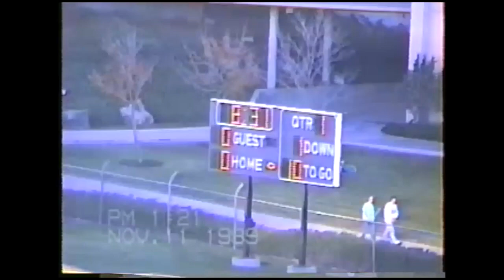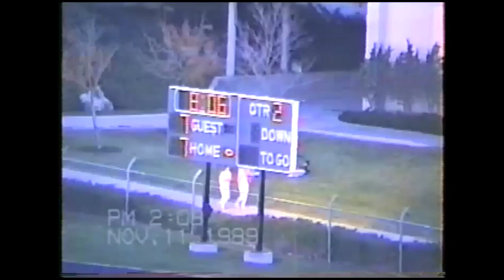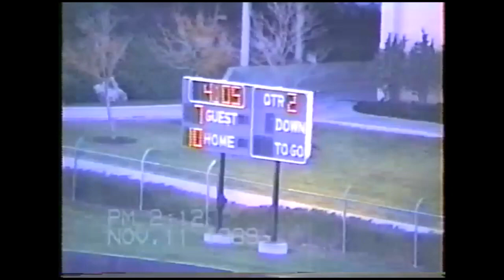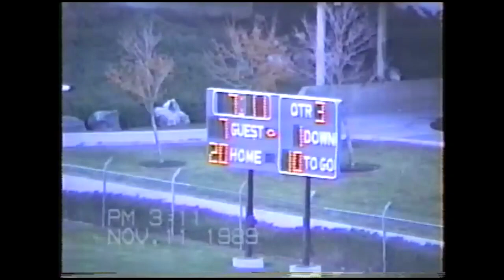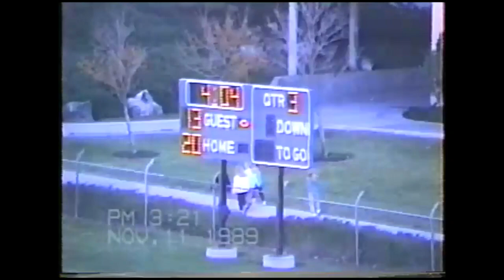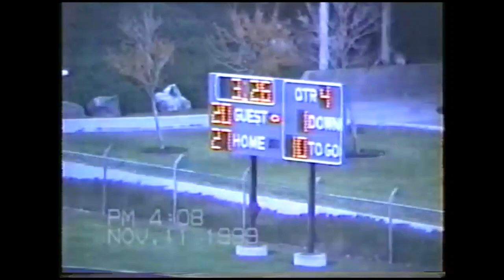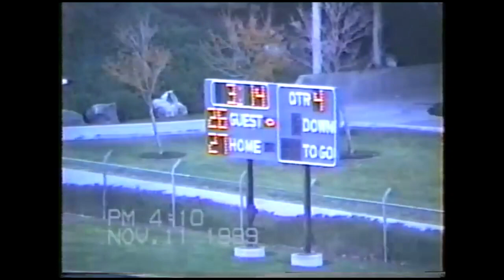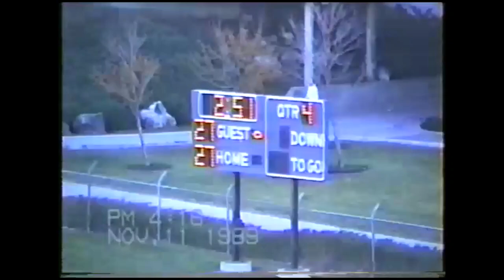MCC @ Ricks College 1989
MCC @ Ricks College Football Game 1989